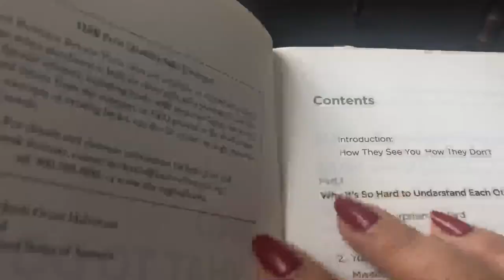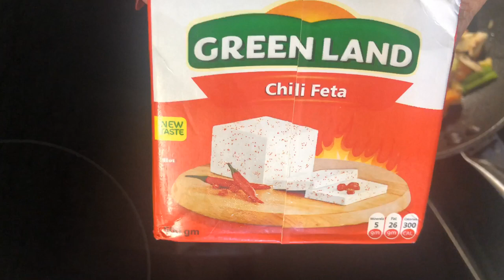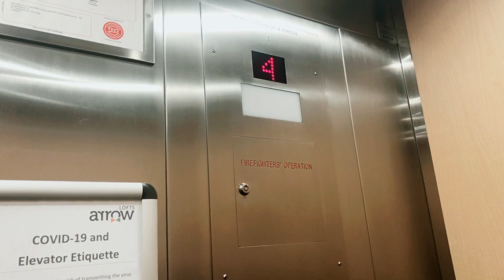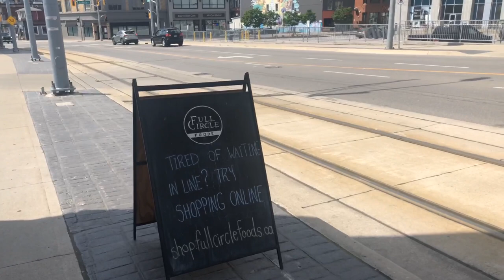طريقة أيزنهاور لترتيب الأولويات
الإنستجرام
الفيس بوك
لطلب كتاب "طفولة بلا زوابع: من أول يوم وحتى مشارف المراهقة"
إخلاء المسؤولية: هذه المعلومات للأغراض التعليمية فقط وليس الغرض منها أن تكون بديلاً للاستشارة المهنية.